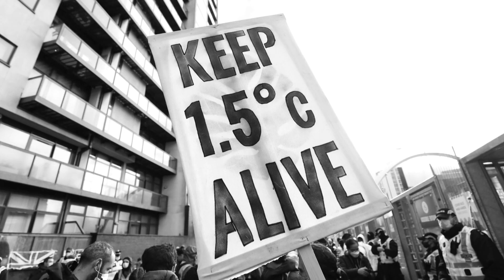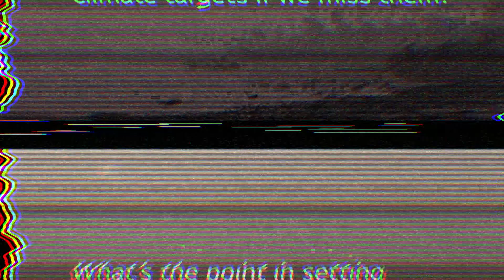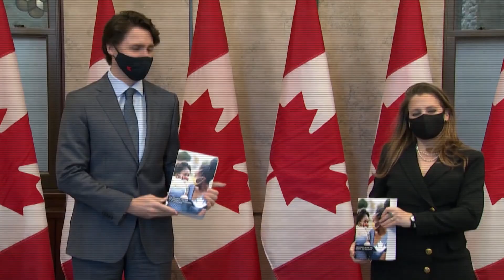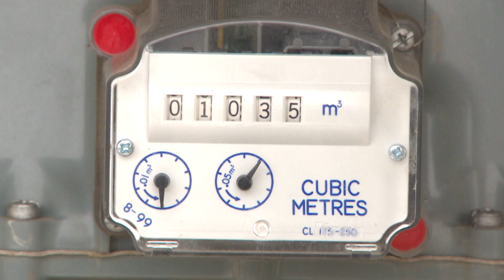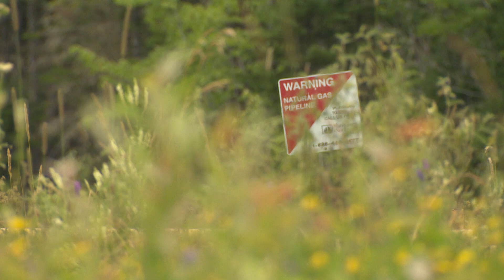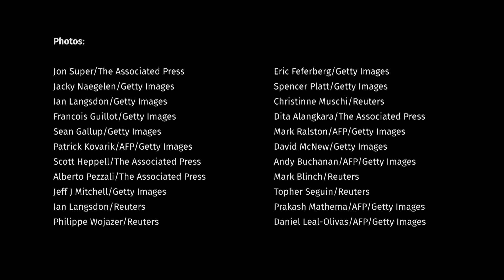Why we need to set climate targets even if we miss them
Canada and the rest of the world are falling short of meeting climate targets. Does that mean all is lost? Here’s a closer look at why it’s important to set climate targets even if we don’t hit them.